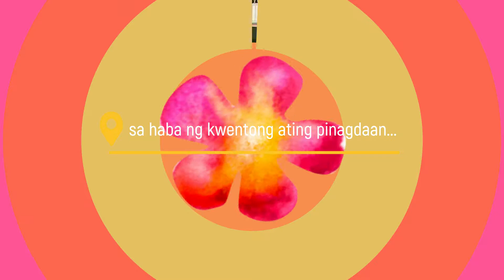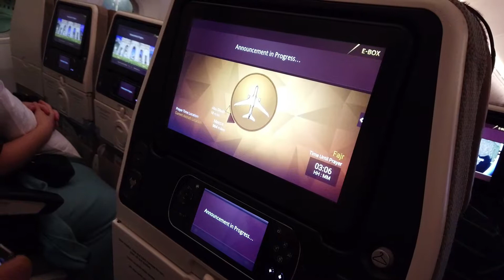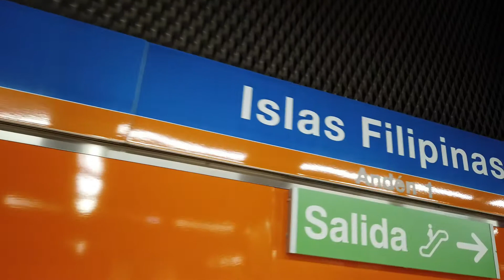Bisita sa bantayog ni Jose Rizal? | Bisitang Pinoy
New journey and new location for Jon and Jeri to attain success!

Jon & Jeri Advice- “Hanggang bata ka pa ay magnegosyo na, sabayan ng sikap, diskarte, tiyaga at sipag sa pag-aaral para guminhawa ang buhay!” (Start your business while young plus learn the art of hard work, patience, connection and pursuant to finish your college education then your life will be successful in the future.)

Our Products:
Check-in @ Jericho’s Place located at MOA Complex, Pasay City
Buy Marings Food Snacks on your favorite outlets nationwide